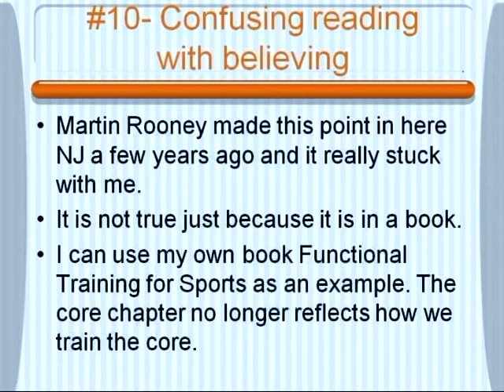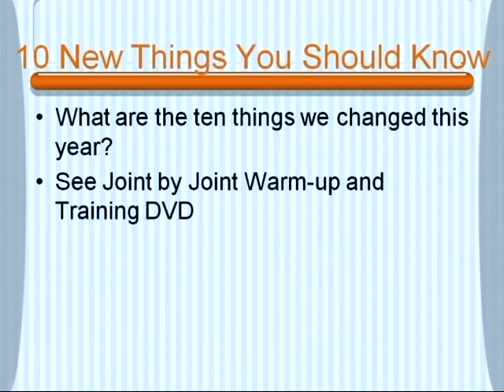Michael Boyle: Evolution of a Strength Coach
Snipped with permission from Michael Boyle's Evolution of a Strength Coach DVD. Visit Strengthcoach.com for more from Coach Boyle, Performbetter.com to order the DVD, and otfitnessproductreview.com for more product reviews.